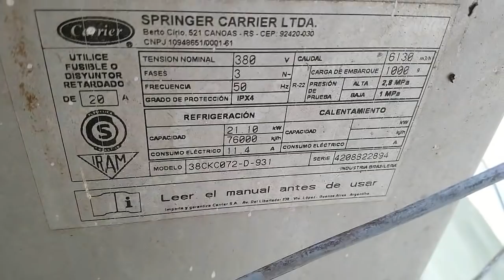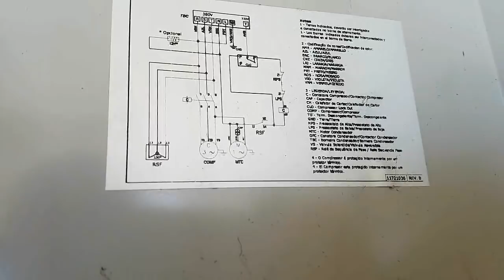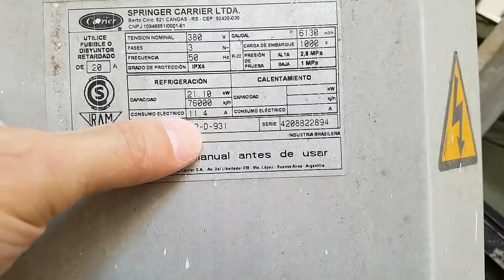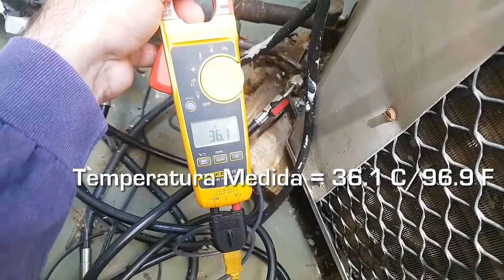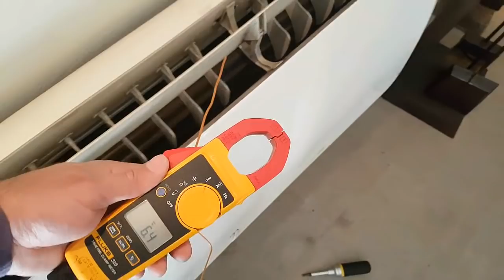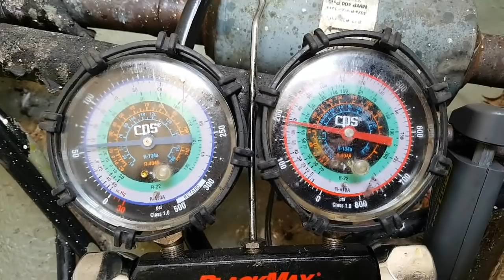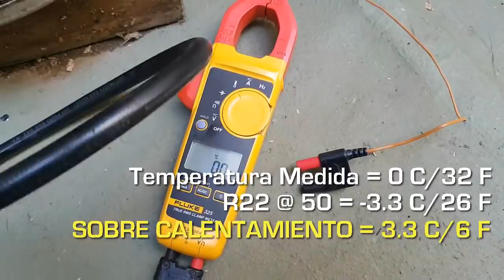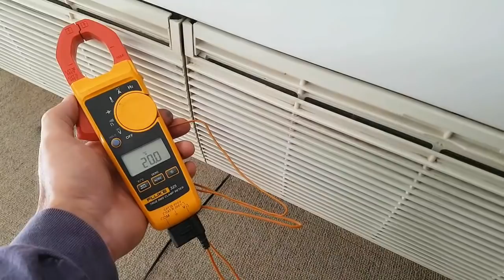"Aire Acondicionado No Enfría"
Aire piso techo para un local me avisaron que el aire no enfriaba y que le faltaba gas. Me avisaron que le cargaron refrigerante el año pasado y me imagino que fue asi que llegaron a esa conclusion. Yo queria revisar el equipo antes de hacerle la carga para ver si era realmente eso.